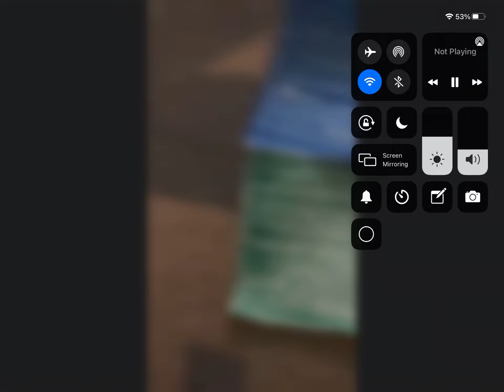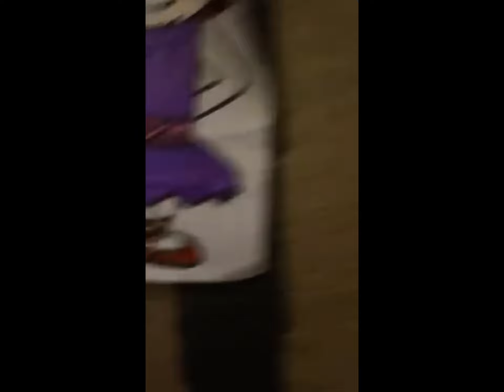Pineapple party - 4 square TABEA